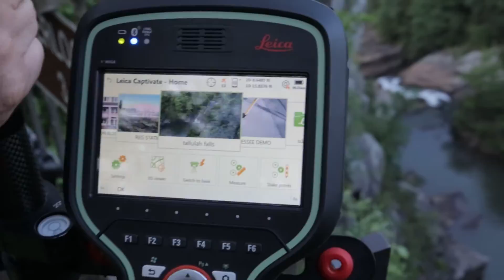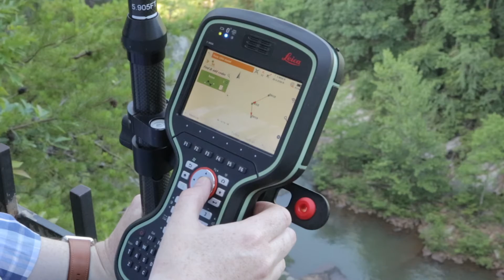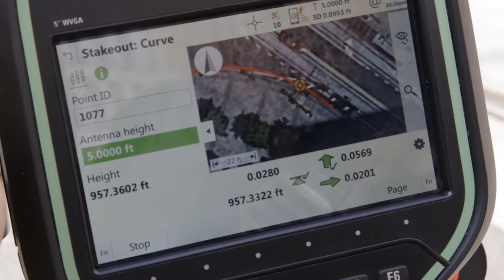Pure Surveying - Leica Geosystems GS16 GNSS Antenna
GS16 - The PowerHouse - You don’t take “No” for an answer and demand uncompromising tools. You don’t allow tree canopies, bridges, or canyons, urban or natural, to become hurdles to your business. The all-new GS16 heeds that call. Whether you are cadastral boundary surveying, performing geodetic tasks, establishing control, or are creating topos for mapping.